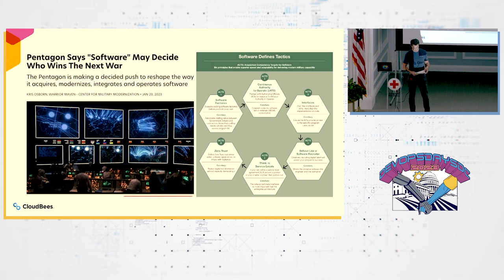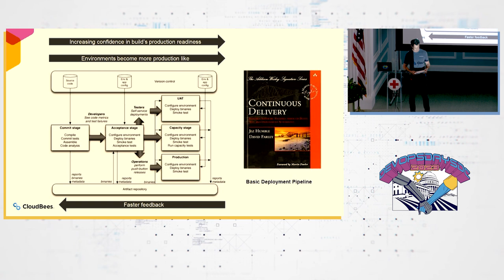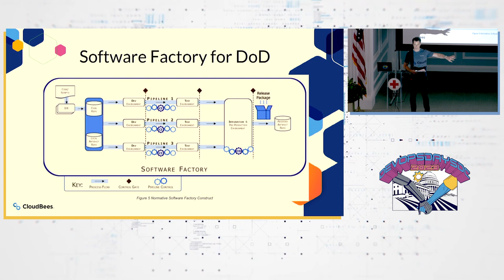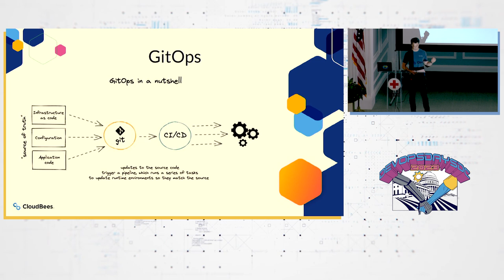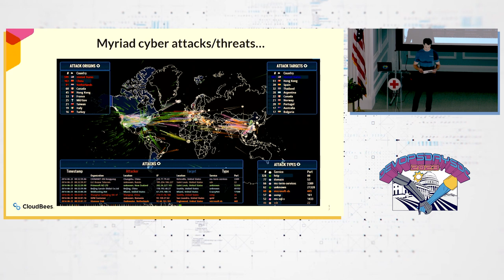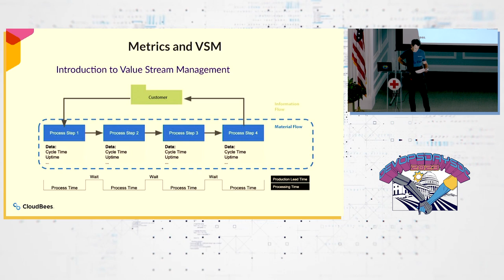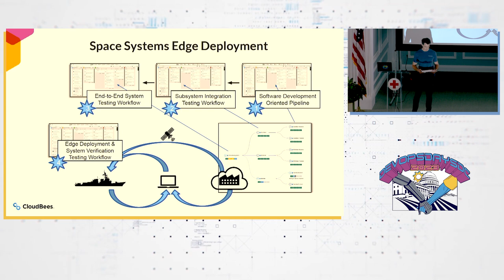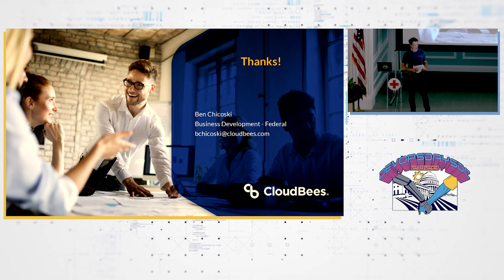Ben Chicoski-The Importance of Automation and DevSecOps Methodologies for DOD Digital Transformation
DevSecOps is crucial for Digital Transformation as software has become an essential component for every organization and resilient space capabilities. As software systems become more complex, ensuring their security and reliability becomes more challenging. Automation and DevSecOps methodologies help organizations to enhance the security of their software supply chain and reduce the time taken to resolve security issues/bugs through automation, resulting in improved efficiency and agility while removing error-prone human-driven processes. Automation and agile practices are being adopted by nation states, companies, and programs leading in digital transformation for maximum impact. The talk explores how Digital Engineering and DevSecOps combined yield real mission impact and how this is achievable through existing research and development completed by the Air Force RogueONE group, focusing on Digital Transformation, Digital Twins, and Digital Engineering for air and space capabilities.